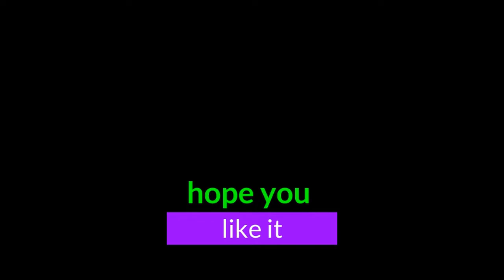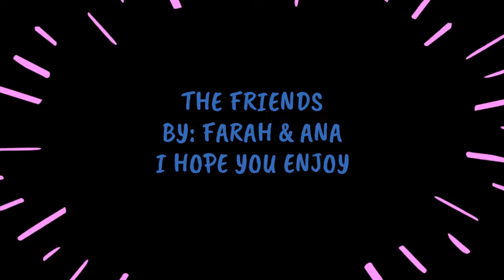STEM CLUB MOVIES 2022